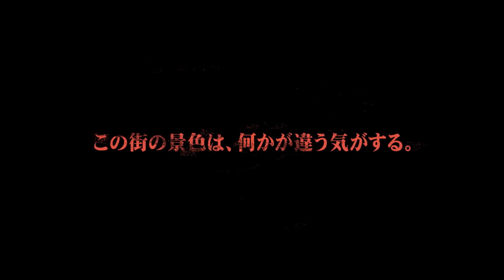ODDTAXI — OFFICIAL TRAILER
ODDTAXI Streams This Spring on Crunchyroll

This town should look familiar, but suddenly, it's not.
The taxi driver Odokawa lives a very mundane life. He has no family, doesn't really hang out with others, and he's an oddball who is narrow-minded and doesn't talk much. The only people he can call his friends are his doctor, Gouriki and his classmate from high school, Kakibana.
All of his patrons seem to be slightly odd themselves. The college student who wants to be noticed online, Kabasawa. A nurse with secrets, Shirakawa. A comedy duo, the Homosapiens... All these mundane conversations somehow lead to a girl who's gone missing.